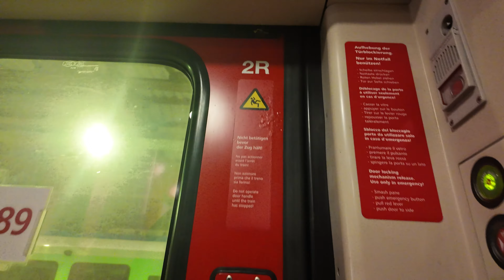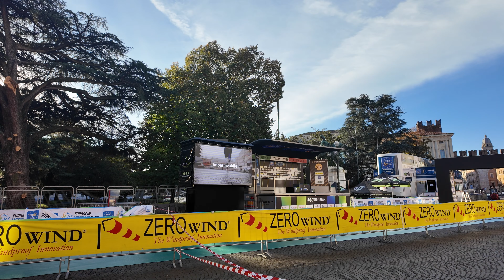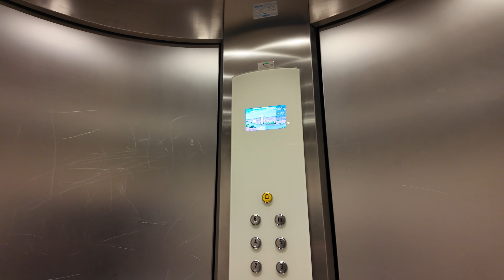Es geht weiter: Meine Vorbereitung auf den Verona Marathon 2023 | Teil 4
Das war die letzte Woche meiner Vorbereitung inkl. Anreise nach Verona.